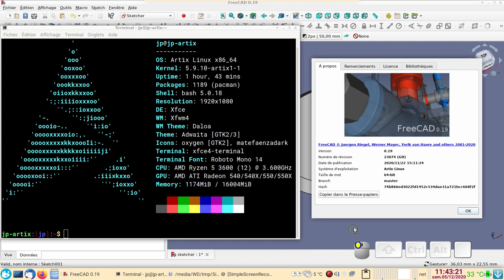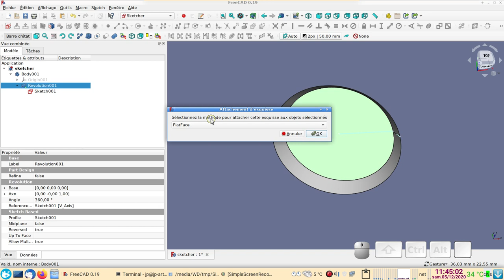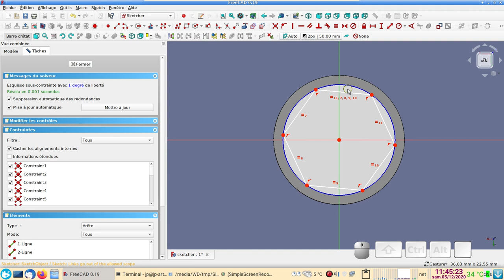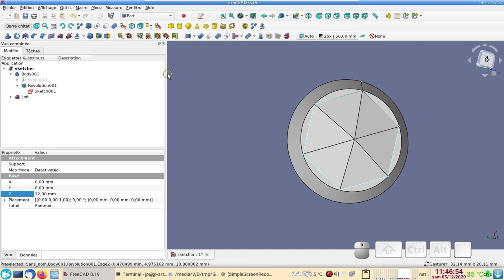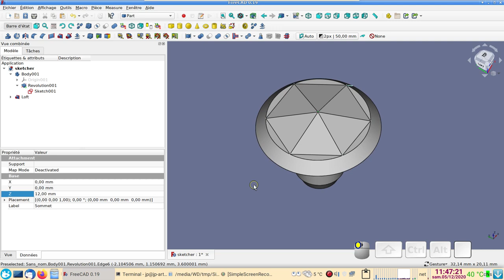FreeCAD 0.19 débutants : Sketcher only hors PartDesign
Utilisation de l'atelier Sketcher seul pour éviter les "Body" superflus.
Oui, le sketcher seul dans FreeCAD 0.19 détecte les faces et les arrêtes sur les formes existantes ! *

*Sauf certaines formes qui sont incluses dans des "Part" (conteneurs jaunes)...